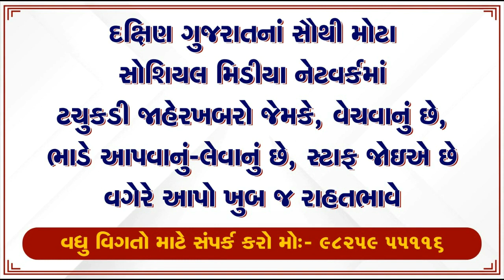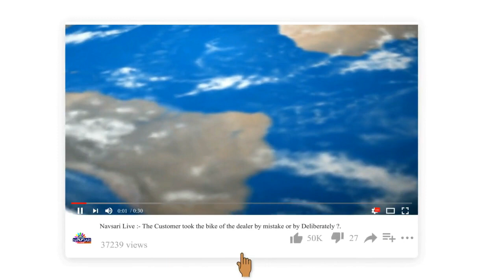Zatpat News :-Stray cattle are the cause of accidents in Navsari city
નવસારી શહેરમાં રખડતા ઢોર અકસ્માતનું કારણ બની રહે છે